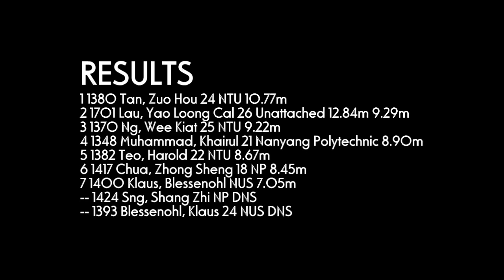Shot Put 7.26kg Men Open - 2012 SAA T&F Series 1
Event: SAA Track and Field Series 1

Date: 14-15 Jan 2012